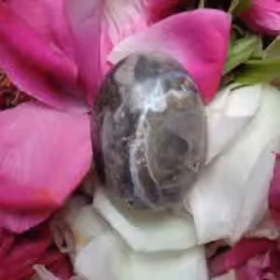Mustika Paling Di Takuti Alam Gaib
Mustika berwarna coklat abu abu dengan goresan alami warna putih dengan kekuatan goresan alami dan keramat apabila anda sinari pada cahaya akan muncul sebuah makna yang luas tentang Kuasa Tuhan Sang Maha Pencipta, Wujud Khodam Sang Samber Nyowo, dipercaya mempunyai tuah sakti untuk menaklukan bangsa siluman, lelembut, jin / khodam,  untuk mengundang khodam, membuka indera keenam, membangkitkan dan menguatkan tenaga dalam, membuka aura dan menguatkan mata batin, dalam kehidupan untuk  membuka pintu usaha apapun mudah sukses, menjalankan bisnis segala bidang diberi kelancaran, bisa meredam kekuatan energi khodam orang lain, menetralisir dan memusnahkan ilmu kebal orang lain, ditakuti oleh bangsa jin dan siluman, lelembut, penungggu tempat wingit dan angker, kelebihan lainnya bahwa menjadikan manusia penuh keberanian nan membara, punya charisma wibawa dan pesona sehingga banyak orang terutama wanita menjadi  jatuh cinta tergila-gila.

BBM: 2317 B13E